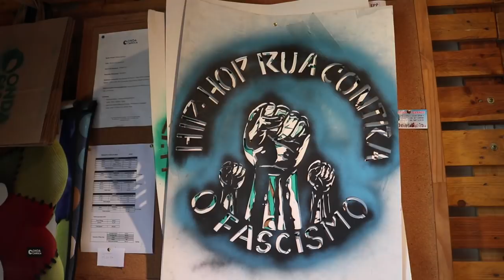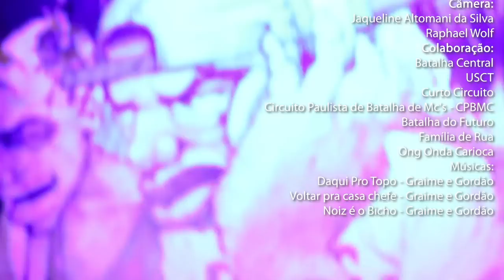Central no Duelo de Mcs Nacional 2018 - Grupo F - Especial Jonão e Big Mike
A Central esteve no Rio de Janeiro, na seletiva do grupo F, para Duelo de Mc's Nacional, com Jonão MC e Big Mike, representantes do estado de São Paulo, se liga nessa experiencia e deixe seu salve para os MC's.